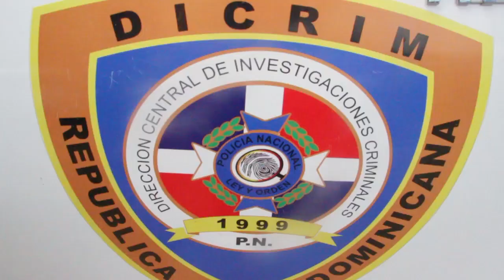Policia en Santiago apresa a dos sicarios por la muerte de dos personas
Santiago /16/07/2018
Rafael Martínez/Duración  / 2: 08
Chorizo/ titulo: apresan sicarios

Policía Nacional apresa los autores de la muerte del encargado del control parada de  autobús avenida 30 de marzo en Santiago y otra persona en el lugar. Conectamos con Rafael Martínez desde Santiago.